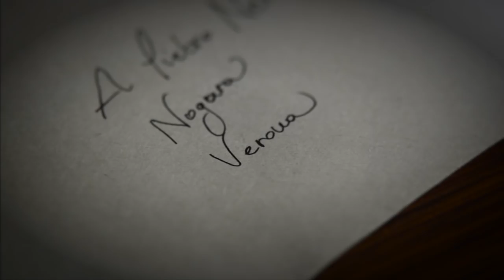Hotel Imperial - Trailer [HD] Deutsch / German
Liebe, Intrigen und jede Menge Herzschmerz in einem Südtiroler Luxushotel zu Beginn der Jahrhundertwende: Die komplette 12-teilige Dramaserie über die dunklen Geheimnisse einer Hoteliersfamilie ist die opulente Neuverfilmung der TV-Erfolgsserie "Grand Hotel".

Eigentlich möchte der junge Pietro nur seine Schwester Catarina im luxuriösen "Grand Hotel Imperial" in Südtirol besuchen, wo sie als Dienstmädchen arbeitet. Doch bei seiner Ankunft stellt er fest, dass sie das Hotel vor einiger Zeit verlassen hat, nachdem ihr aufgrund eines Diebstahls gekündigt wurde. Kurzerhand nimmt Pietro die Stelle eines Kellners an, um die Umstände ihres Verschwindens zu erforschen. Ihm zur Seite steht die schöne Tochter der Hoteldirektorin ...